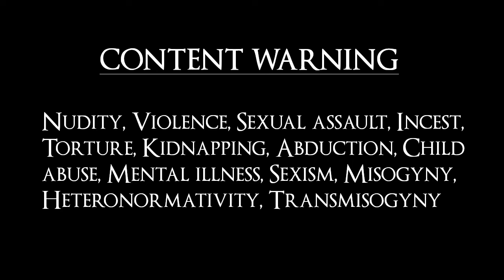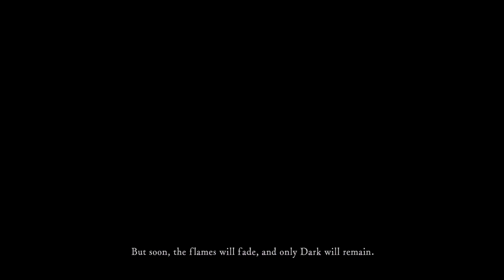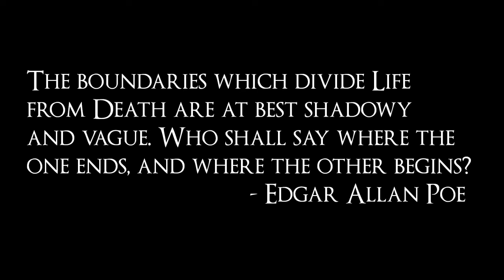Dark Souls: A New Mythology - The Age of Fire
DARK SOULS: A NEW MYTHOLOGY

EPISODE 3 – The Age of Fire

Production, script, narration, video editing, and additional sound editing by Lux Edwards

Narration recorded at SciaticAudio by Aaron Sluss

Narration sound engineered at Hypometric Studio by Brett Windnagle

Additional Art - Jorge L. Perez Art

Demon's Souls, the Dark Souls series, and Bloodborne are properties of FromSoftware, Namco Bandai, and Sony Interactive Entertainment.